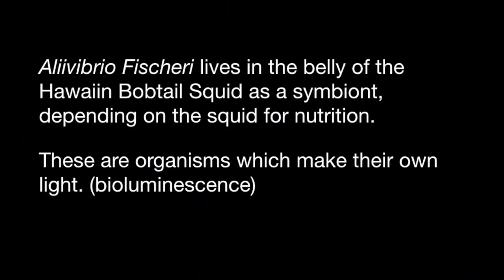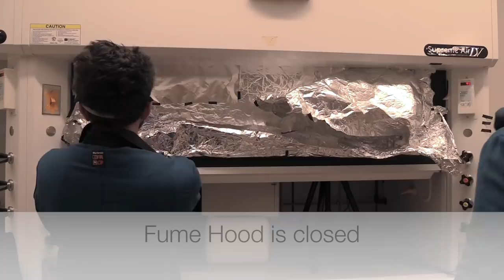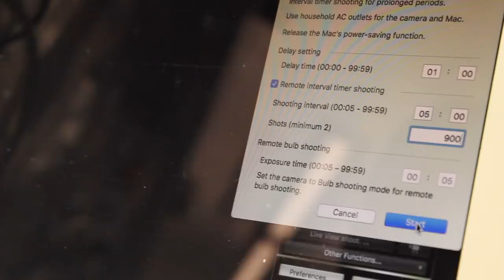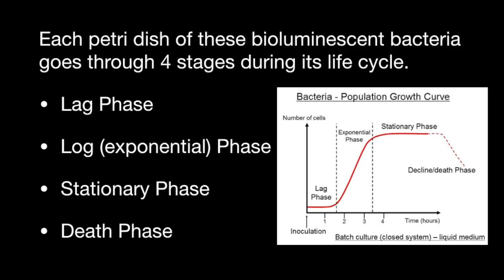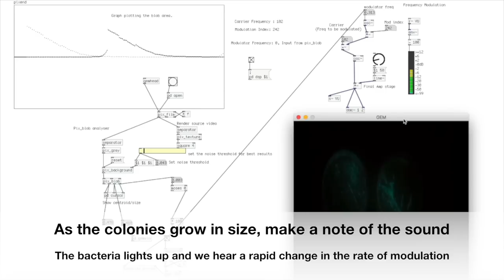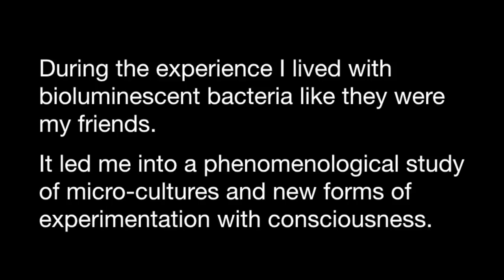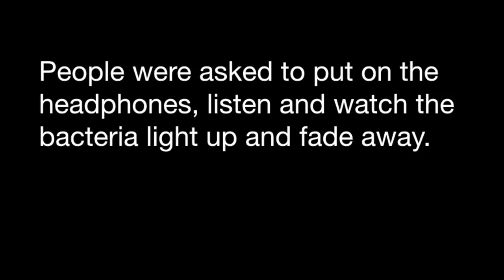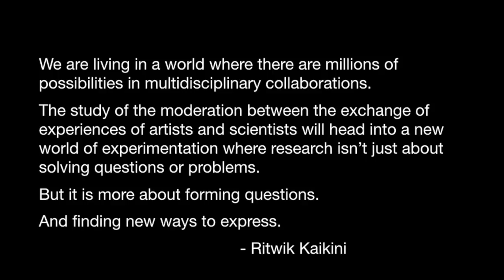Micro Lux Chants (2018) Dir: Ritwik Kaikini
Sound can be used in innovative ways in data analytics and interpretation.
Micro Lux Chants is a multi-disciplinary art-science project where we seek to understand the life cycle of bioluminescent bacterium - Aliivibrio Fischeri through the medium of sound.
The bacterial life cycle consists of four phases, namely: lag phase, log phase, stationary phase and the death phase. The team at the ArtSciLab and the Gassensmith Lab, has conducted significant studies through time lapse photography of these bacteria over two years, to understand the growth and decay of these bacteria through visualization. We now traverse into a new form of data interpretation called sonification. The ability to detect what phase the bacteria is in during its life cycle, by listening, instead of seeing the growth and decay of these bacteria.
To achieve this goal, principles of Frequency Modulation and multiple blob tracking have been used in PureData and Max/msp, an open source visual programming language for multimedia. The process of translating data to sound is termed sonification.
When there is a large number of batches of bioluminescent bacteria being grown, the researcher has to diagnose the stage of the life cycle of these bacteria through visual observation which can be a time-consuming process as it requires constant supervision of these batches. This project proposes to solve this problem by using a software-based visual code to track the areas of growth in the bacterial colonies and obtain a sound output to detect which phase of the life cycle the bacteria is in.
The significance of these findings is twofold. Firstly, the biotechnological applications of bioluminescent bacteria extend to cell tracking in cancer research, gene control using quorum sensing and to test the effectiveness of antibiotics. Secondly, this research has applications in art-science communication, phenomenological studies of bioluminescence and data translation.

The project was presented as a poetic sound-art installation with a screen showing the process of making bioluminescent bacteria, two posters speaking about the concepts and phases of the project and a listening activity where people are invited to listen to bacteria singing or "Chanting''.
I(Ritwik) treated each colony of bacteria as a poet of a different language and the bacteria recite poetry as they light up. As the bacteria populate inside the petri dishes, the poetry gets chaotic to listen to, due to the simultaneous confluence of languages. As the bacteria begin to decay, the voices and the poetry fade out and the human voice lingers in the end.

Graduate Student Team :
Ritwik Kaikini (MA Arts and Technology ’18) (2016-present)
Brian Merlo (BS Bioengineering ‘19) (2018- present)

Undergraduate Student Team:
Victoria Nguyen (BS Biochemistry ‘17)
Nhan T Khuu (Health Studies Major)
Anna Lynn Edwards (Biology Major)
Ashton Brillante (BA Arts and Technology ’17)

Faculty Team:
Jeremiah J Gassensmith (Gassensmith Lab)
Roger Malina (ArtSciLab)
Frank Dufour (LabSynthE)

Written, Edited and Directed by Ritwik Kaikini
Background Score by Ritwik Kaikini
Videography by Aahlad Madireddy, Oskar Olsson, Brian Merlo, Ritwik Kaikini